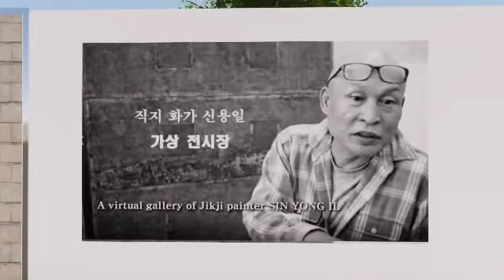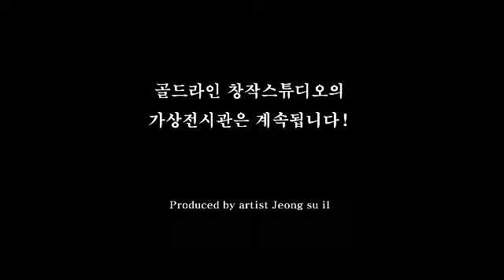■(2022.08.26)골드라인창작스튜디오 가상전시관1부-"직지 화가 신용일"작가편.Produced by artist Jeong su il.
빠르게 변화하는 과학기술에 이미 순수 예술의 영역은 점령당할 지경이다. 내가 이런 기술에 뒤쳐지지 않으려고 몸부림 치는것은~그것도 평면 회화로 살아남기 위함이다!